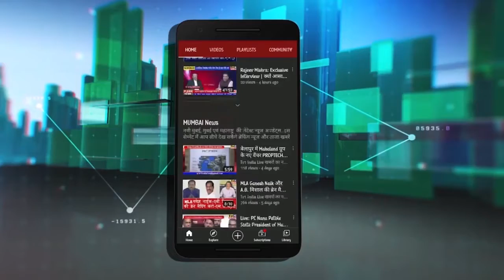Shiv Jaynati | उपनेता Vijay Nahata ने जयंती कार्यक्रमों में लिया हिस्सा | माल्यार्पण के साथ मानवंदना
हिन्दवी स्वराज्य के संस्थापक छत्रपति शिवाजी महाराज की आज जयंती मनायी जा रही है. अस अवसर  पर नवी मुंबई के कई ठिकानों पर शिवसैनिकों कार्यक्रमों का आय़ोजन किया.शिवसेना उपनेता विजय नाहटा ने जयंती कार्यक्रमों में हिस्सा लिया. उन्होंने छत्रपति शिवाजी महाराज को महान राजा बताया और उनके शौर्य एवं कर्तृत्व का गुणगान करते हुए उन्हें पुष्पांजलि समर्पित की